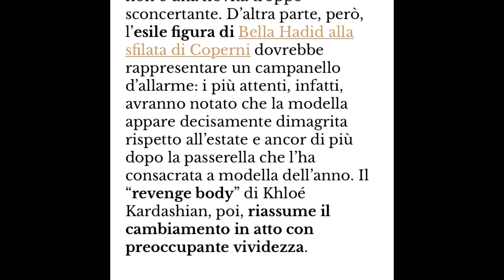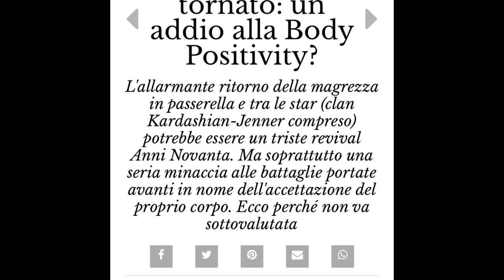IL BODY POSITIVE E' MORTO (and skinny vibes are back)